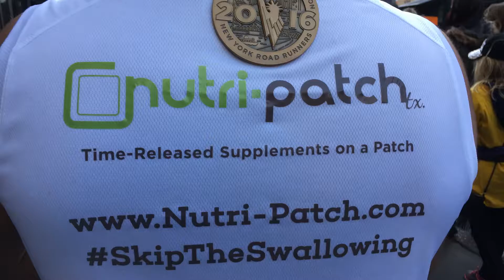Vitamin Supplemet Commercial